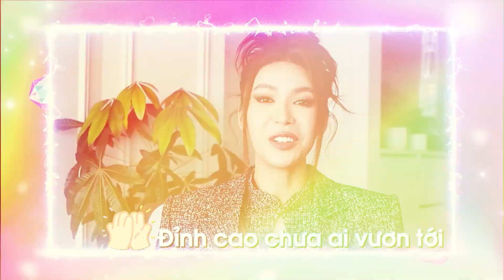Mừng sinh nhật rực rỡ DatVietVAC Group Holdings 29 năm Một Đất Việt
Trong gần 3 thập kỷ tiên phong thay đổi cách nghĩ về truyền thông và giải trí tại Việt Nam, DatVietVAC Group Holdings không ngừng tạo nên những sản phẩm xuất sắc chinh phục trái tim triệu triệu người Việt, quy tụ những nghệ sĩ tên tuổi cùng tham gia. Từ đó, góp phần nâng tầm vị thế ngành của nền kinh tế văn hóa sáng tạo Việt Nam trên địa đồ thế giới.

Nhân ngày kỷ niệm 29 năm thành lập DatVietVAC Group Holdings 20/04/2023, các nghệ sĩ đồng hành cùng DatVietVAC đã gửi đến công ty những lời chúc ý nghĩa, chứa đựng những tình cảm sâu sắc nhất trong quá trình hợp tác bền chặt giữa 2 bên.